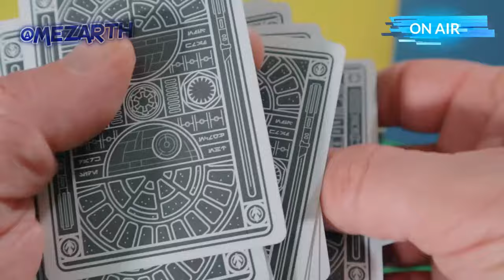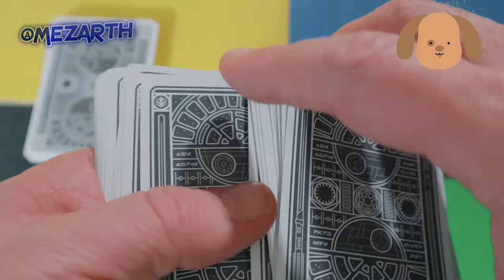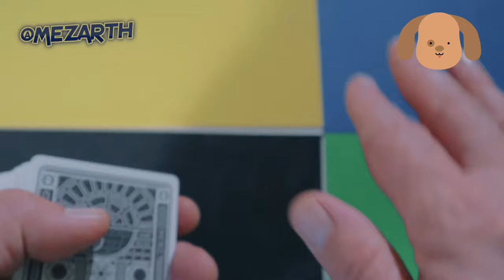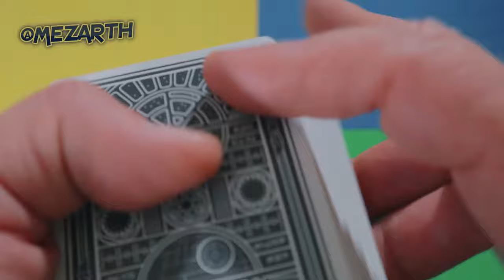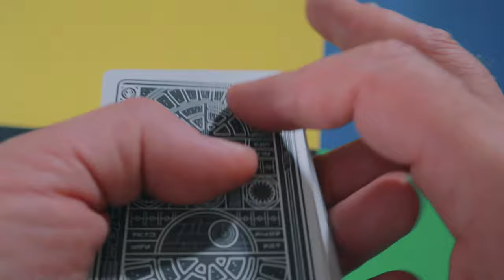aprende trucos con cartas la escala real facil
Un truco realmente Facil de realizar en casa.
Descubrí los increíbles trucos de magia y sorprende a tus amigos!! Excelente juego de Magia